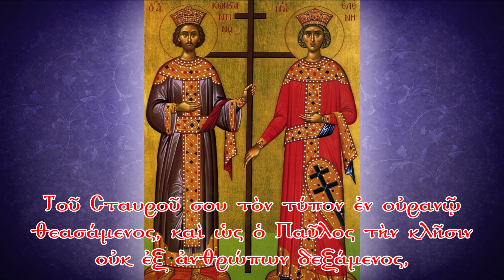"Άγιοι Κωνσταντίνος και Ελένη οι Ισαπόστολοι" - Μητρ. Πειραιώς κ.κ. Σεραφείμ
Τετάρτη, 20 Μαΐου 2020
"Άγιοι Κωνσταντίνος και Ελένη οι Ισαπόστολοι"
Μητρ. Πειραιώς κ.κ. Σεραφείμ, Ι. Ν. Αγίων Κωνσταντίνου και Ελένης, Πειραιώς.